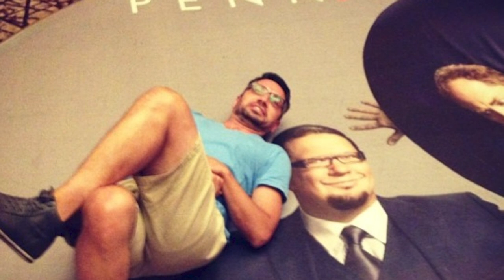Leigh's Magic Trick | No Dunks Nibble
In this short clip from Thu.'s No Dunks ep., Leigh performs a magic trick using a Rubik's Cube that would make Penn & Teller's jaws drop.